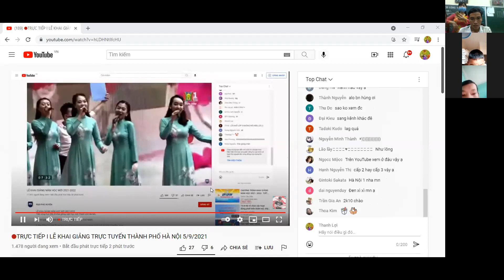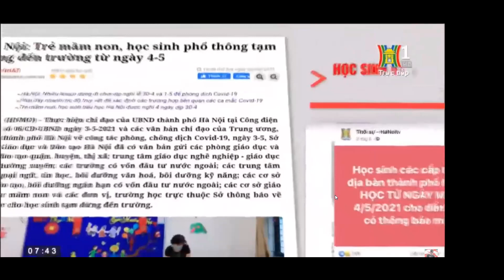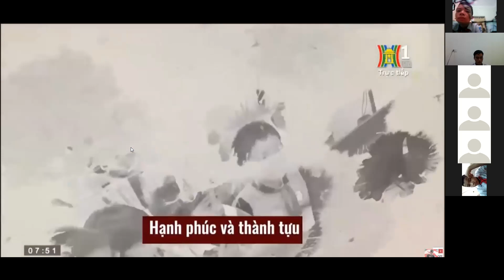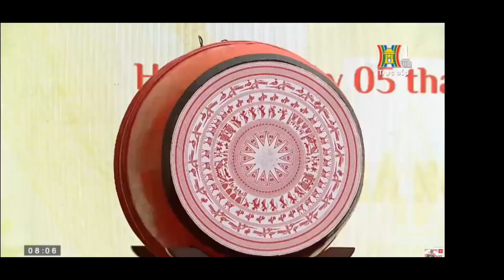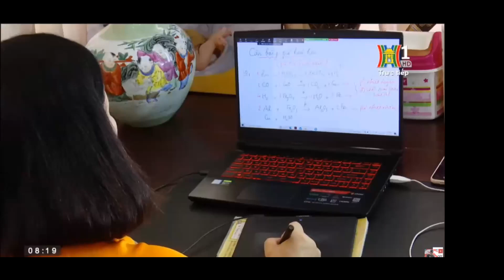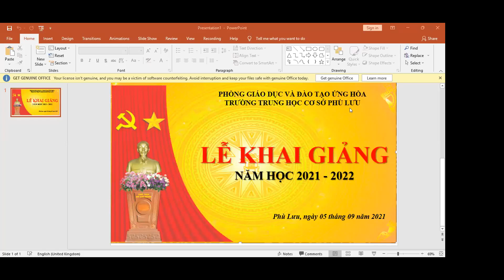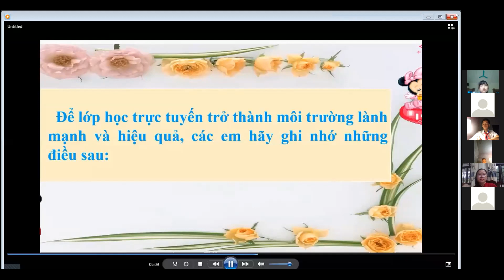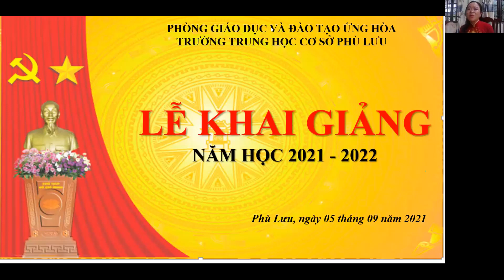LỄ KHAI GIẢNG NĂM HỌC 2021 2022